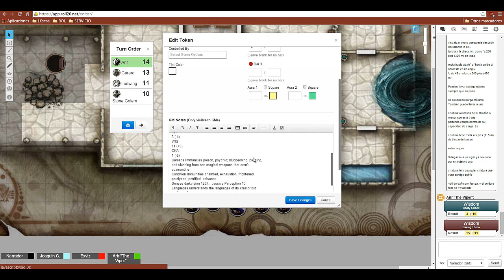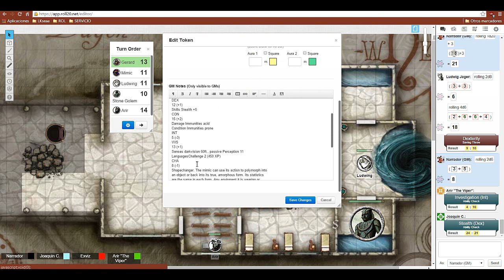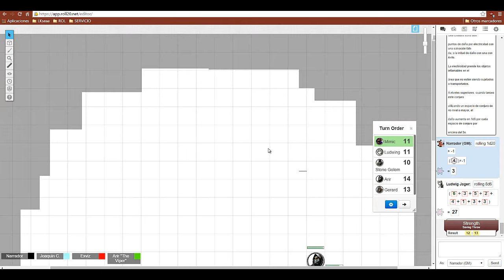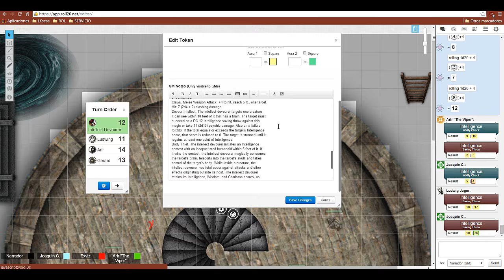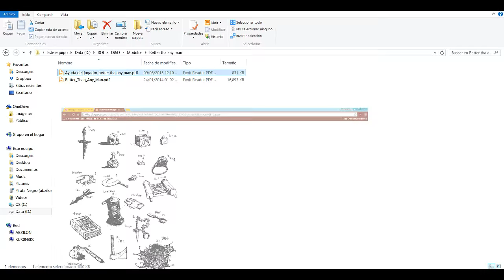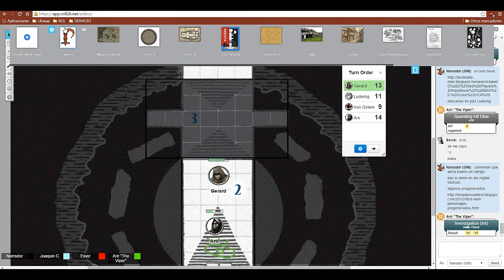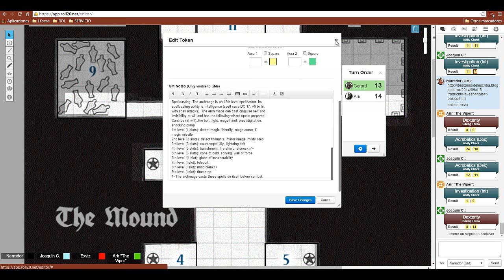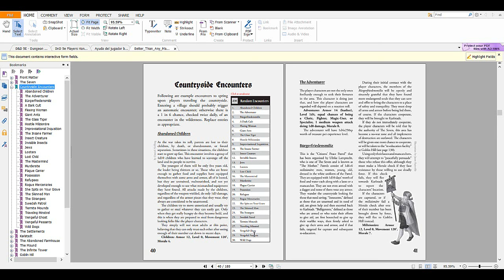Herejías 2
Partida con sistema D&D 5e, basada en el sandbox "Better than any man"